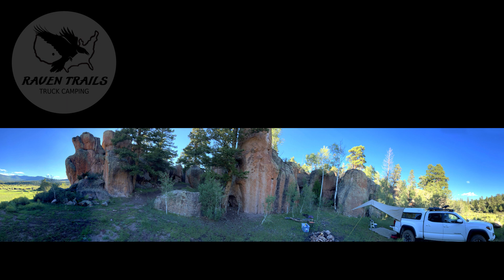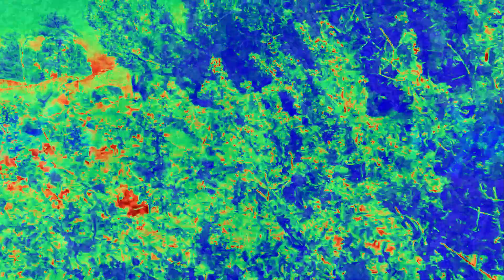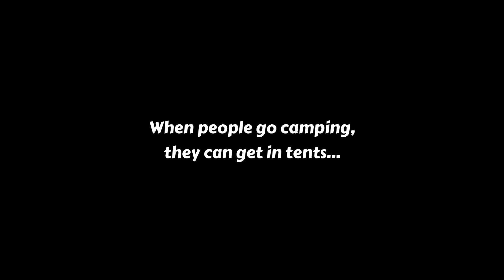Raven Trails / Rock Creek, CO 2 2022 / Episode 17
One of my favorite campsites near Rock Creek in Colorado...